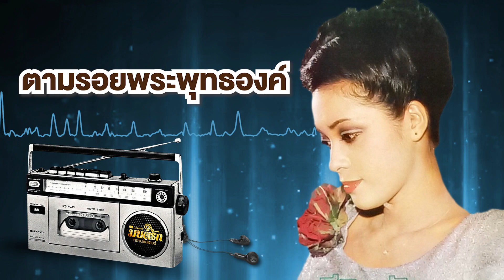รวมเพลงฮิต อุมาพร บัวพึ่ง 2 l ฟ้าเวียงพิงค์ l โลกโสภา l ผึ้ง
01 ฟ้าเวียงพิงค์ -อุมาพร
02 โลกโสภา -อุมาพร
03 ผึ้ง -อุมาพร บัวพึ่ง
04 ยังคอยที่รัก -อุมาพร บัวพึ่ง
05 ไม่เคยเบื่อเธอ -อุมาพร
06 ชีวิตมิใช่นิยาย -อุมาพร บัวพึ่ง
07 ตามรอยพระพุทธองค์ -อุมาพร
08 แก้วเจ้าขา -อุมาพร